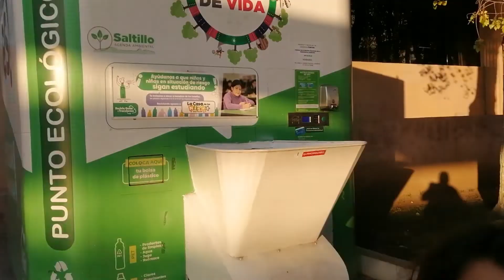CUIDEMOS NUESTRA TIERRA RECICLA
cuida el planeta en el que vives
video blog #103
siganme en Facebook e instagram
Estoy en Instagram como @bayolet150515. Instala la app para seguir mis fotos y videos.